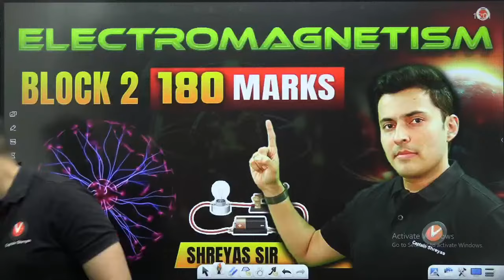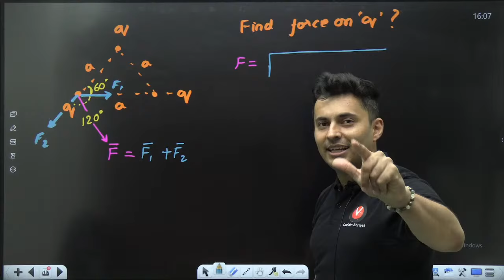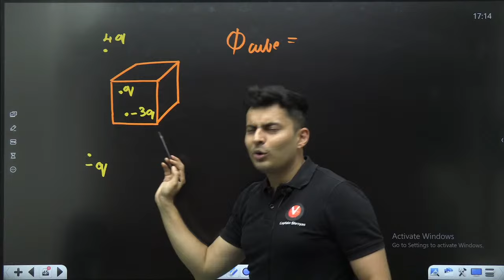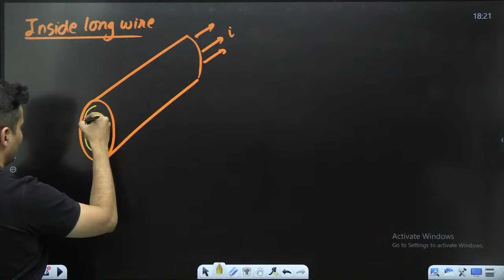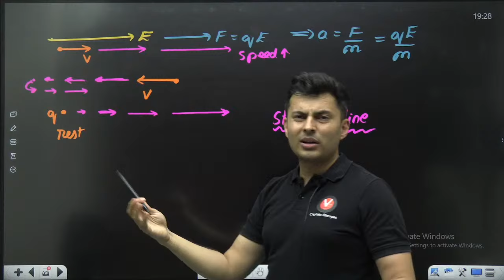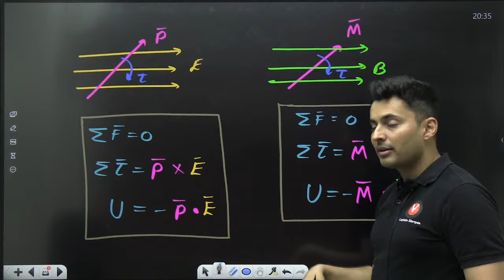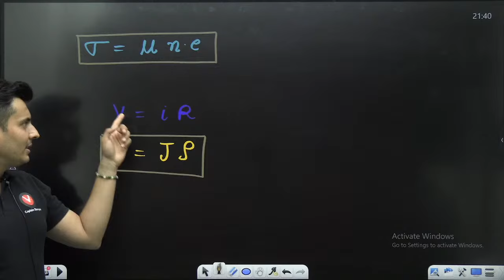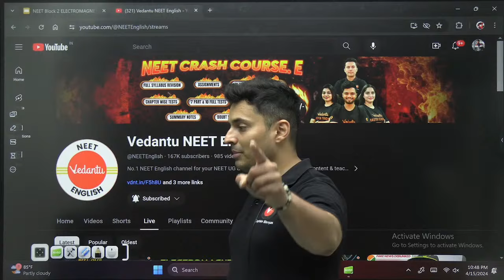Electromagnetism ⚛️ Block 2 NEET 2024 😍 Shreyas sir | Vedantu NEET English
Dive into the fascinating world of Electromagnetism ⚛️ Block 2 with Shreyas Sir! In this video, we'll unravel the complexities of electromagnetic fields, currents, and their applications, all tailored for NEET 2024 preparation.